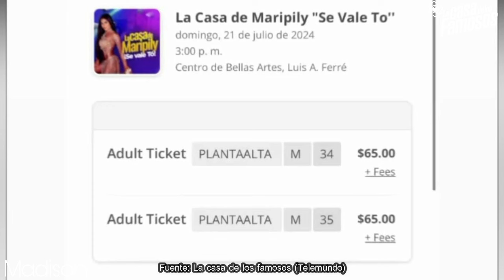😱 ULTIMA HORA MARIPILY PARA GOBERNADORA ¿LUPILLO NO LLENA CONCIERTO? LCDLF 4 LA CASA DE LOS FAMOSOS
Alejandro López
Alicia Machado
Carolina Tejera
Daniela Castro
Danka Castro
David Salomón
Diana Reyes
Niño Prodigio
Gary Centeno
Jason Romo
José María Galeano
José Luis “El Puma” Rodríguez
Mariana Botas
Mark Tacher
Natalia Juárez
Pancho Uresti
Patricia Navidad
Polo Morín
Rosie Rivera